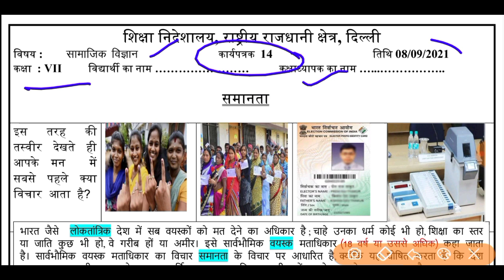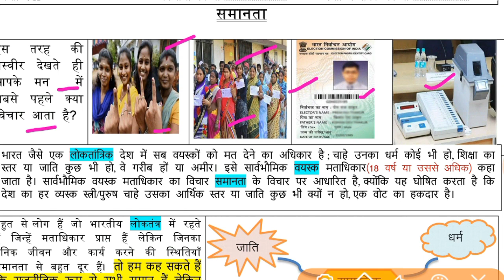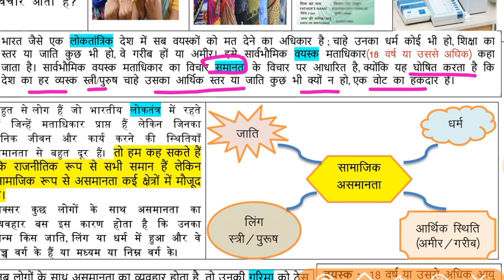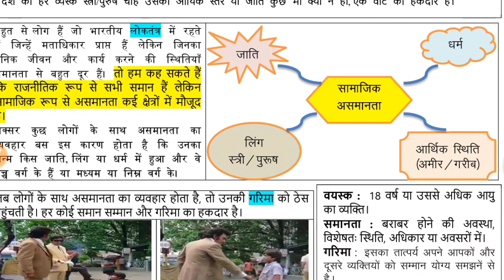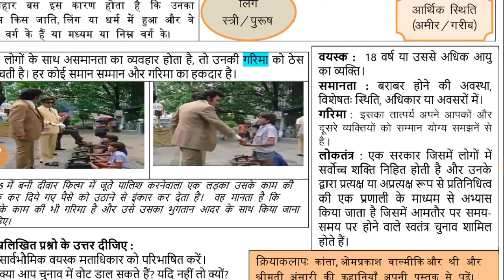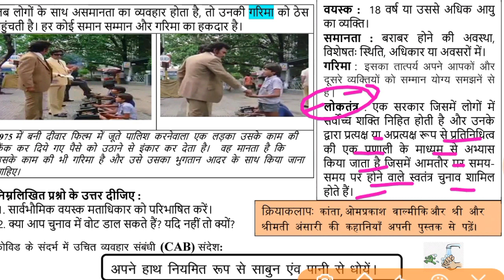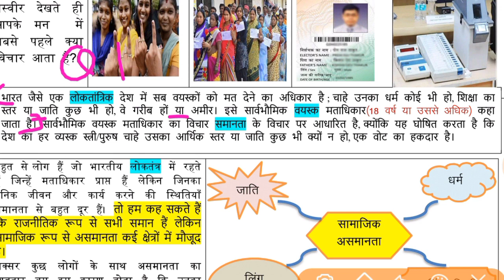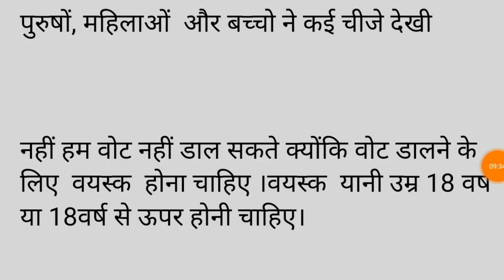Social science worksheet 14 class 7(8/9/21) Hindi medium/worksheet 14sst class7/class7 sst/sstclass7